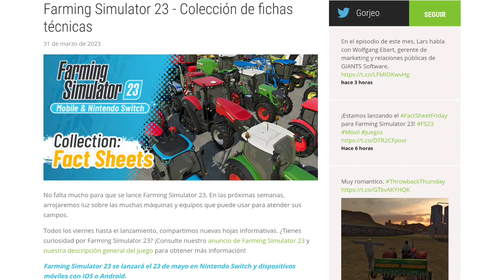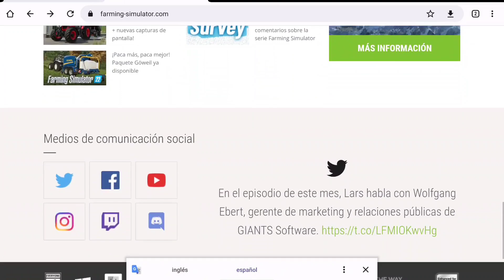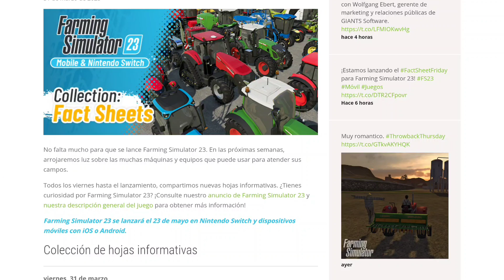Ficha Técnica de Farming Simulator 23 - Nuevos Vehículos y Herramientas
Nueva Información de Farming simulator 20, revelan ficha técnica de la maquinaria en el juego
Únete a este canal para acceder a sus beneficios:
Las personas que se unan a EDHER PREMIUM ME ESCRIBEN POR INSTAGRAM O ME ENVÍAN UN MENSAJE AL CORREO para enviarles el enlace del grupo